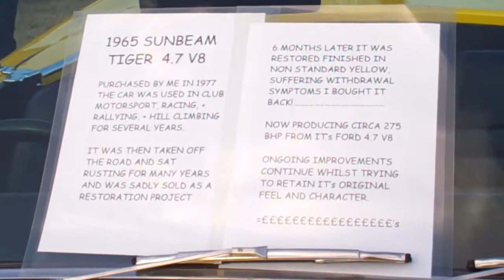Sunbeam Tiger V8